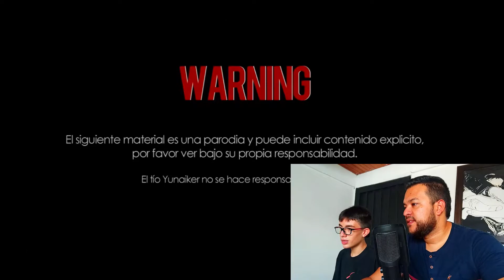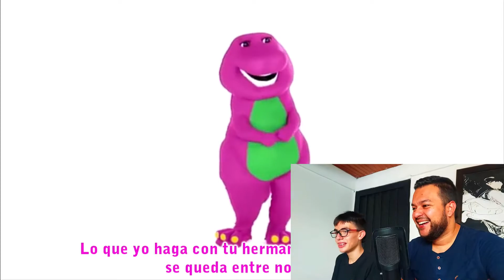Reaccionando a BARNY EL DROGOSAURIO VS. ELMO - BATALLA DE RAP